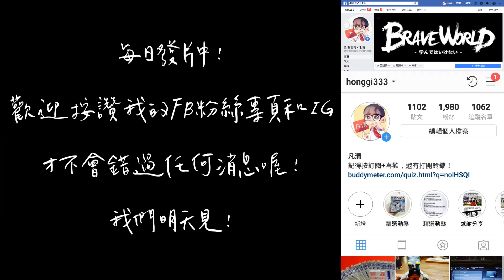【和高中生打籃球-第3場】一個人拿全隊的六分! 殺爆對面高中生!